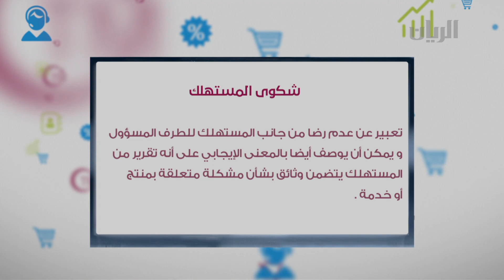برنامج فيد واستفيد - الحلقة الثانية والعشرون -18-07-2016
تطرقت هذه الحلقة الى الحديث عن "رسوم المواقف" مع السيد ناصر علي بوهندي-مدير إدارة التراخيص النوعية ومراقبة الأسواق-وزارة الاقتصاد والتجارة .